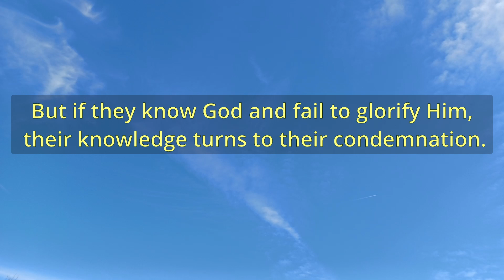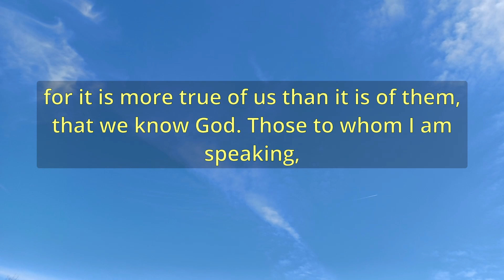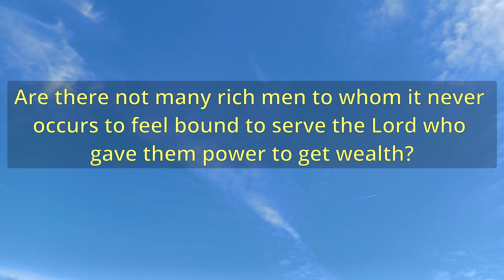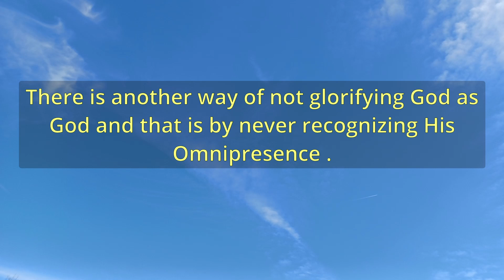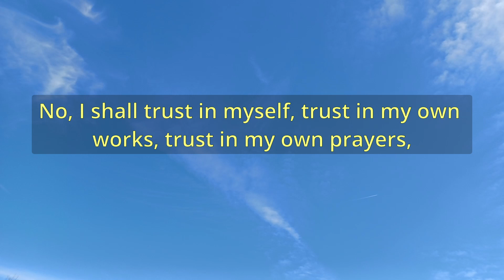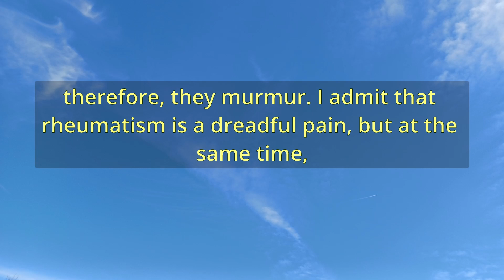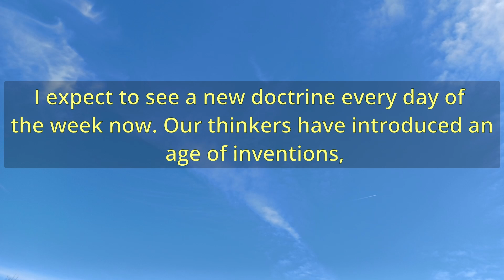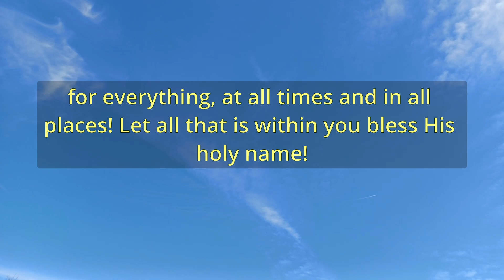"Knowledge. Worship. Gratitude." (A11763) - Charles Spurgeon Sermons